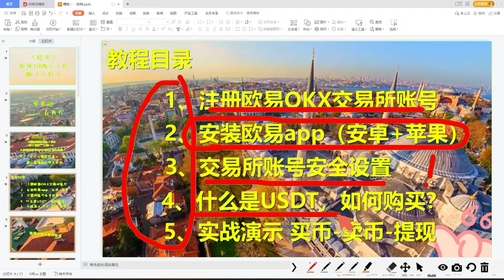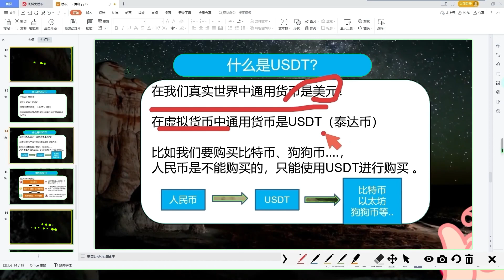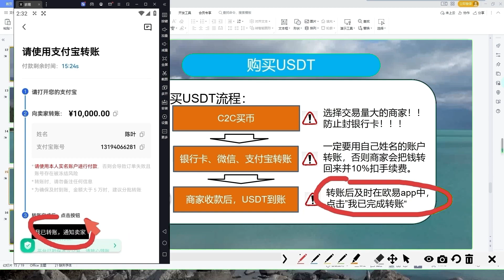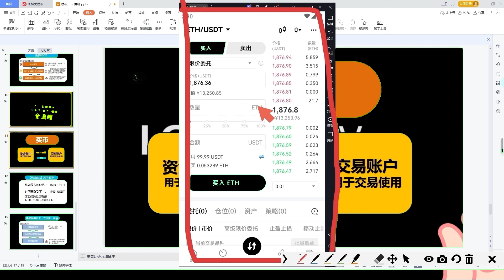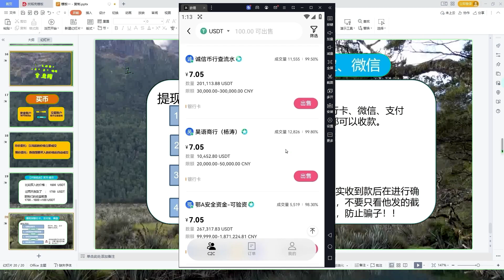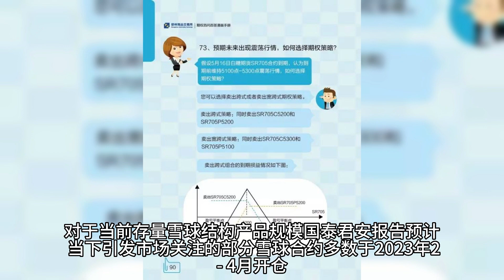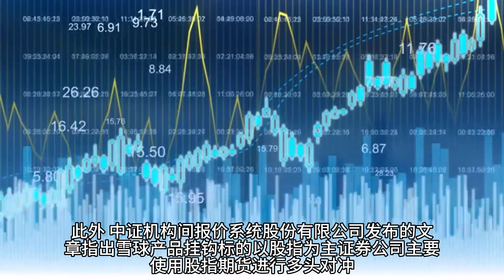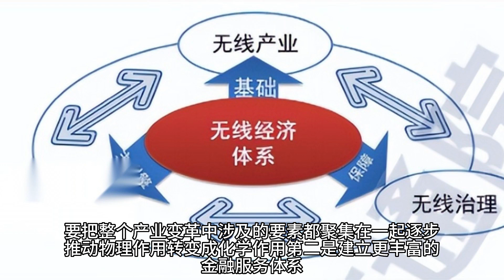比特币在中国可以交易吗 公开范围(893---244|如何买狗狗币，什么是加密货币短期交易 美股开户|怎么买U|在中国地区购买BTC？如何卖出数字货币，数字货币转成人民币——数字货币购买